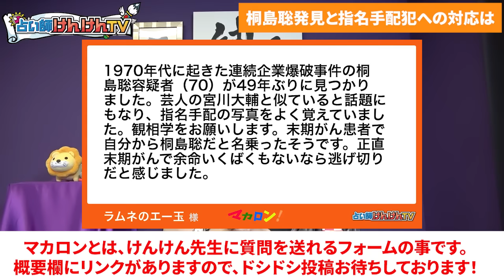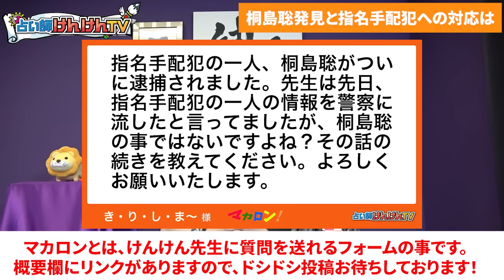もう1人逮捕が近い人間がいてます！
00:00 はじめに
02:57 桐島聡発見か？
06:37 連続企業爆破事件とは
14:34 桐島聡はどんな人物？
18:11 きちんと通報しよう